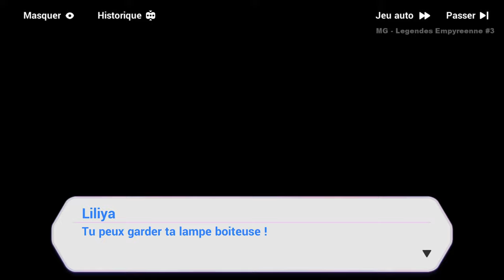Honkai Impact 3rd - Événements ꒰Légendes Empyréennes ꒱ #3